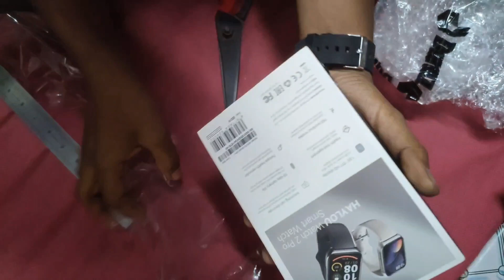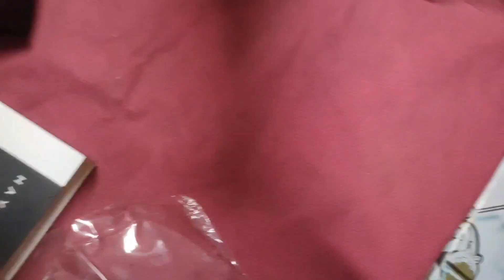Haylou Smart watch 2pro/ স্মাট ওয়াচ/Daraz_online_shop.